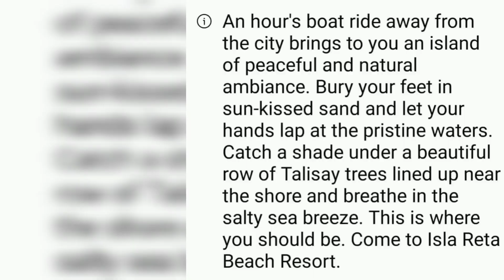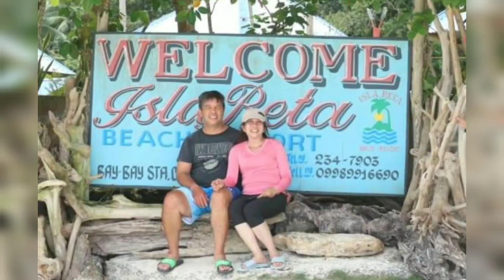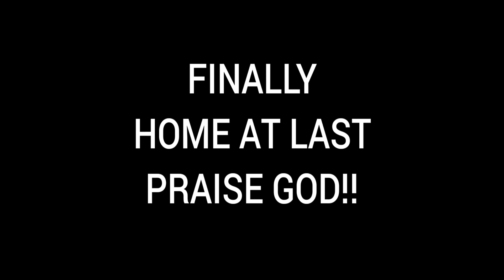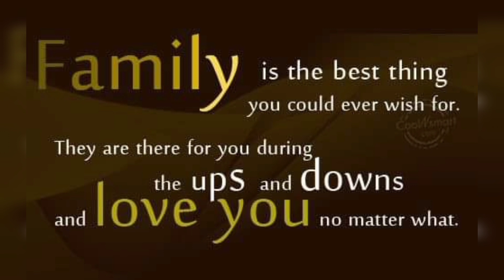🔴FAMILY ADVENTURE @ISLA RETA